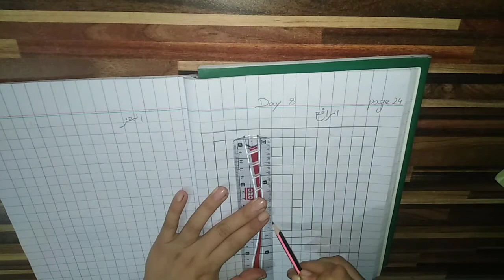Kufic calligraphy for beginners day 8 Asma ul Husna